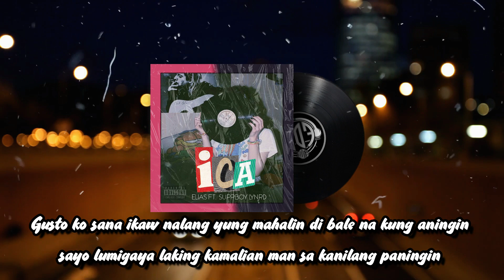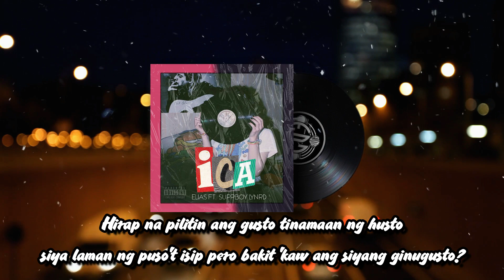Ica - Elias Ft. $uppboy Lynrd | prod. zgthegoat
Ica - Elias Ft. $uppboy Lynrd

Recorded At: Content Over Flow Music Studio
Mixed & Mastered by: Lance "Ace" Francisco
Visuals by:  Lance "Ace" Francisco
Produced by: zgthegoat